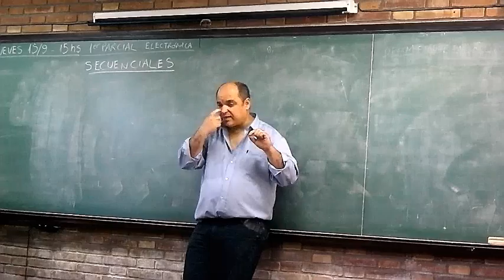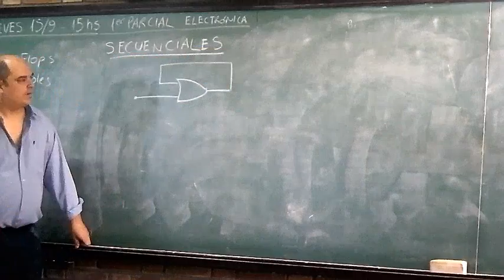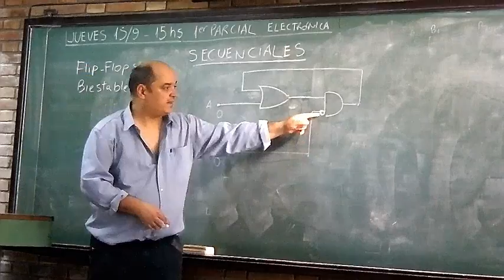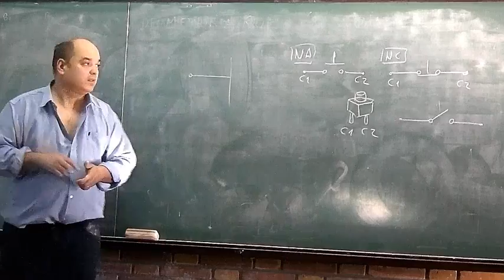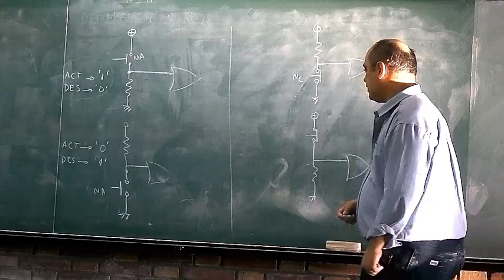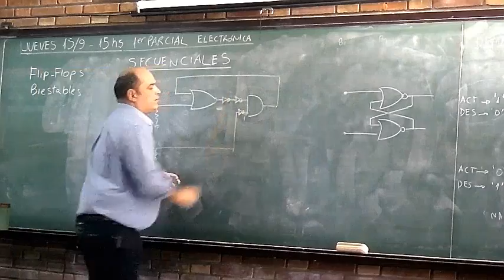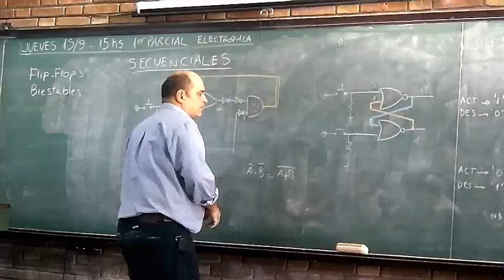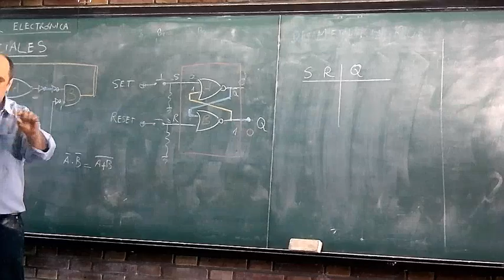ELECTRÓNICA - UNIDAD 3: CIRCUITOS SECUENCIALES (1/6) - 2016